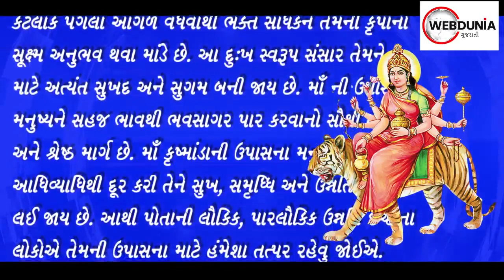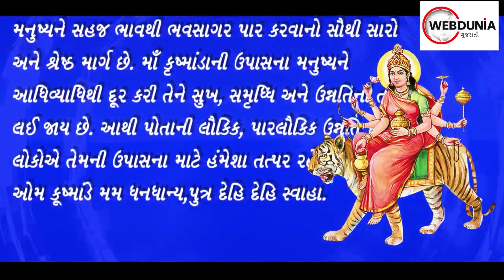Navratri Day 4: About Maa Kushmanda Katha - મા કૃષ્ણમાંડાની પૂજા કરવાથી આરોગ્યમાં થશે વૃદ્ધિ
નવરાત્રી-પૂજાના ચોથા દિવસે કૃષ્ણમાંડા દેવીના રૂપની પૂજા કરવામાં આવે છે. આ દિવસે માતા મા કૃષ્ણમાંડાની પૂજા કરવાથી વય, ખ્યાતિ, શક્તિ અને આરોગ્યમાં વધારો થાય છે.